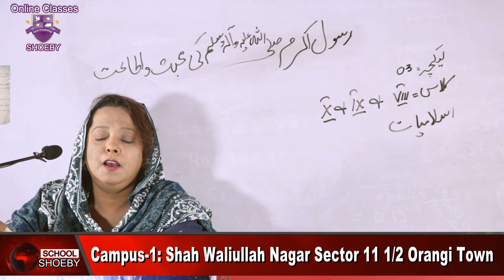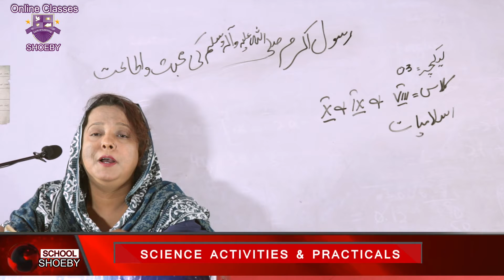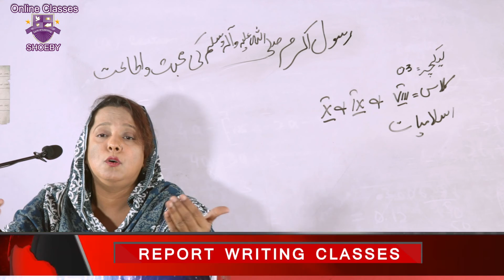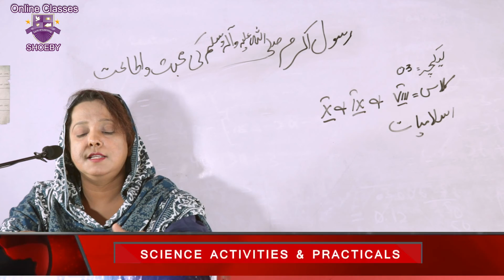Shoebyschool-Class 8,9 & 10 ISLAMIAT-lecture-3-St